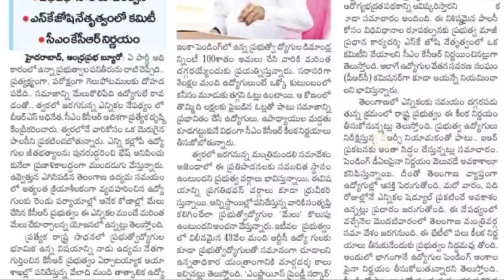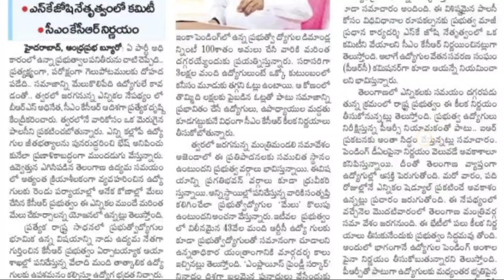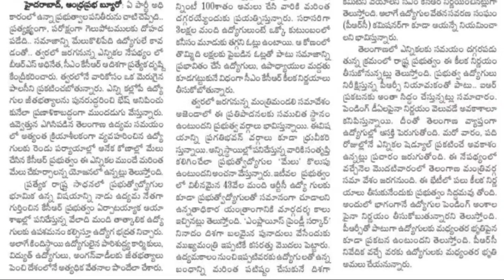ఉద్యోగులకు ఒకేసారి మూడు శుభవార్త లు